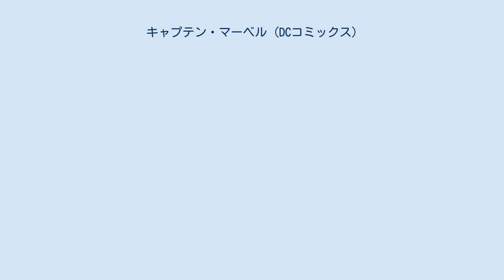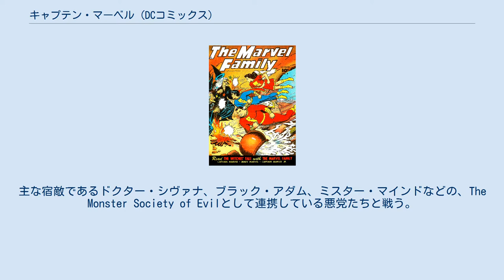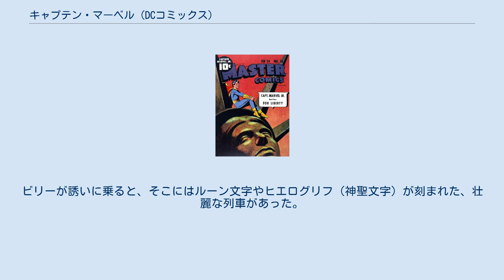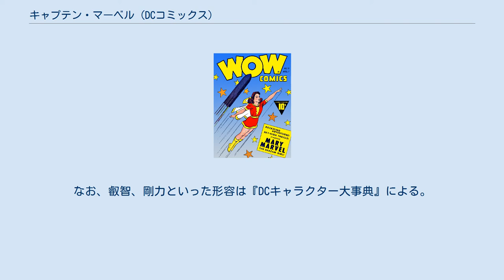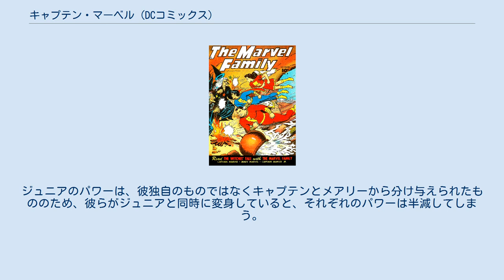キャプテン・マーベル (DCコミックス)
ジャスティス・リーグ
キャプテン・マーベル（Captain Marvel）は、シャザム（Shazam、英語発音: [ʃəˈzæm]）としても知られている架空のスーパーヒーローで、元々はフォーセット・コミックス社が発行し、現在はDCコミックスが発行しているアメリカン・コミックスに登場する。
アーティストのC・C・ベックとライターのビル・パーカーが1939年にこのキャラクターを生み出した。
キャプテン・マーベルは、フォーセット・コミックス発行のウィズ・コミックス2号（表紙は1940年2月）に初登場した。
 彼は少年ビリー・バットソン（Billy Batson）の分身であり、魔法の言葉「シャザム！」（"Shazam!"）（6人の「不死身の長老」の頭文字。ソロモン、ヘラクレス、アトラス、ゼウス、アキレス、マーキュリーの6人の不死身の長老の頭文字をとったもの）と唱えることで、超人的な力、スピード、飛行などの能力を持つコスチュームを着た大人に変身することができる。
主な宿敵であるドクター・シヴァナ、ブラック・アダム、ミスター・マインドなどの、The Monster Society of Evilとして連携している悪党たちと戦う。
 初期においてはコミックのタイトルでもあった。
和訳表記については「キャプテン・マーヴル」などの表記ゆれもある。
なお、『マーベル・ファミリー』もコミックのタイトルである。
本項ではマーベル・ファミリーのメンバーであるメアリー・マーベルとキャプテン・マーベル・Jrについても説明する。
 初登場は1940年2月発行の『ウィズ・コミックス』第2号。
出版社はフォーセットコミックス。
1939年にC. C.ベック(C. C. Beck)とビル・パーカー(Bill Parker)によって創造された。
「思春期の幻想を生かす」という前提に基づき、ビリー・バットソン少年のオルター・エゴ（別人格）としてキャプテン・マーベルは設定された。
 フォーセット・シティに住むビリーの職業は、ウィズ・ラジオのアナウンサーである。
時空を超えた永遠の岩（ロック・オブ・エターニティ）に住む魔術師シャザムにより、善の戦士に選ばれた少年ビリーは、「シャザム」という呪文を唱えると魔法の稲妻に打たれ、6人分のスーパーパワーを持った大人のスーパーヒーローに変身する。
メアリー・マーベルとキャプテン・マーベル・Jrのように幾人かの友人や家族もビリーの能力を共有しており、マーベル・ファミリーという仲間を有している。
メアリーも変身の際には同じキーワードを使用するが、キャプテン・マーベル・Jrの場合は「キャプテン・マーベル！」である。
 なお、『キャプテン・マーベル』と『マーベル・ファミリー』ともに「スーパーマンの盗作」とDCコミックスから訴えられており、1950年代には売り上げが落ち廃刊となっている。
DCが版権を取得したのは1970年代であり、この時マーベル・コミックが社名などでマーベルを商標登録していたため、『キャプテン・マーベル』の使用を避け『Shazam!』に改題された。
2011年より開始したDCコミックスのリニューアル展開New52ではヒーローの名称もShazam!（シャザム）に改められた。
 本名：ウィリアム・ジョセフ・"ビリー"・バットソン (William Joseph "Billy" Batson) ビリーの両親は考古学者であった。
二人は、ビリーとメアリーという幼い双子を連れ、エジプトでラムセス2世の墓を調査していたが、助手のテオ・アダム（ブラックアダム）により殺害される。
姉と離れ離れになり、ビリーは父の弟であるエベネザーに引き取られたが、彼の目当ては遺産であり、ビリーは追い出されてしまう。
ビリーはフォーセット・シティで新聞売りとして生計を立てるようになったが、ホームレス同然で、地下鉄の駅で夜を過ごすことも珍しくなかった。
 ある夜、地下鉄のトンネルから謎の男が呼びかけてきた。
ビリーが誘いに乗ると、そこにはルーン文字やヒエログリフ（神聖文字）が刻まれた、壮麗な列車があった。
列車は二人を乗せて地下を走った。
到着したのは洞窟の入り口で、そこには7つの大罪（「驕り」、「妬み」、「執着」、「怒り」、「利己」、「怠惰」、「不正義）を模った石碑が並んでいた。洞窟の中には、数千年に渡る人類の守護者・魔術師シャザムが待っていた。シャザムはビリーを後継者と認め、魔力の全てを...